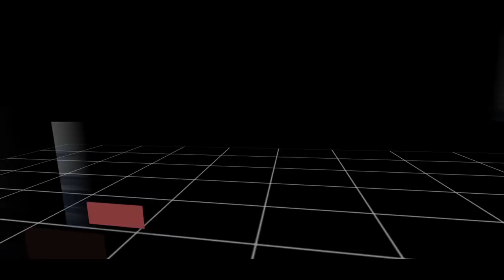「CARVING PLUG-IN RED6」予告編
♪ Arc North “First Light (Out on Spotify!)”

「CARVING PLUG-IN RED6」（カービングプラグインレッド）

ALPINE RACING MOVIE
「己の目で、見極めよ」

５００本限定販売アルペンレーシングムービー第６弾！
カービングプラグインシリーズ最長収録時間なんと８０分！！
トッププロの大会の滑りをたっぷりお見せします！！！

最新の滑りの教材に！
モチベーションアップに！
あなたをアップグレードするカービングプラグインシリーズ！

◆協賛：auto garage Free Style、たけし接骨院、OGASAKA SNOWBOARDS、MOSS SNOWBOARDS、PANDA STUDIO、Libec、GALLIUM WAX、スノサウルス、アイエヌリスク・マネジメント、知足堂、CARVE MAGAZINE
◆協力：PSA ASIA（プロスノーボーダーズ協会）
◆販売：株式会社ジーゼット / ヒアトゥデイ株式会社
◆企画制作：second production
◆監督&編集：川口晃平

‹本編›
１　PSA ASIA PRO TOUR アルペン開幕戦　ジャイアントスラローム
　　GSS presents Sanada Juyushi CUP 2017（菅平高原パインビークスキー場）

2　河島広輔　　AMICSS

3　PSA ASIA PRO TOUR アルペン第二戦　ジャイアントスラローム
　　8th CSBA on SNOWFESTA（北志賀高原よませ温泉スキー場）

4　川口晃平　　PANDASTUDIO

5　PSA ASIA PRO TOUR アルペン第三戦　パラレルジャイアントスラローム
　　PSA PGS in Macearth Sugadaira with KSBA（菅平高原パインビークスキー場）

6　志鷹あかり　OGASAKA SNOWBOARDS

7　PSA ASIA PRO TOUR アルペン最終戦　デュアルスラローム
　　PSA DU in Dynaland（ダイナランド）

■タイトル：CARVING PLUG-IN RED6
■品番：htsb0267
■時間：本編80分＋特典映像
■価格：5,000円＋税
■画面サイズ：16:9
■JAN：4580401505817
■発売日：2017年1月13日（土）
■制作：second production
■制作者：川口晃平
■前作：「CARVING PLUG-IN BLUE6」
■出演者：河島広輔、川口晃平、志鷹あかり、PSA ASIA MEMBERS